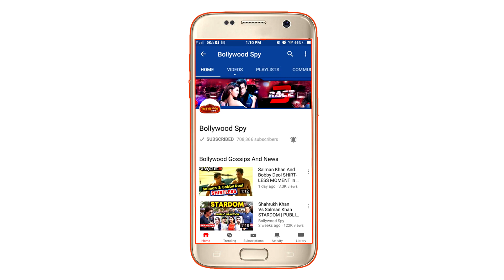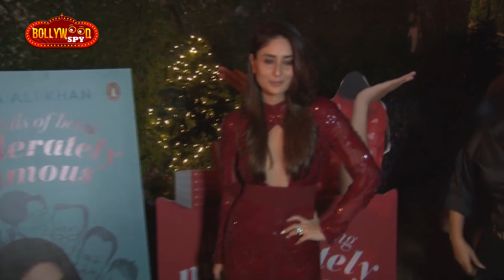Ranveer Singh ने कर दी Shahrukh Khan की TAKHT से छुट्टी